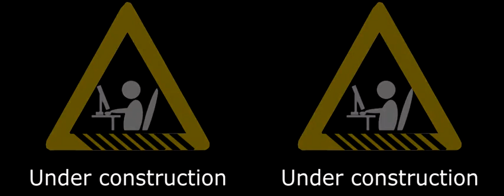La primavera di Botticelli